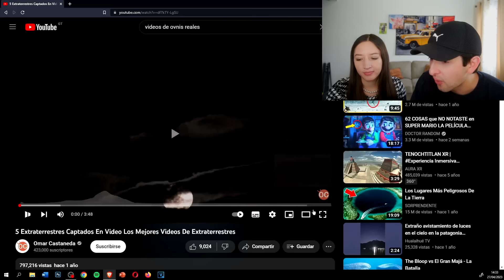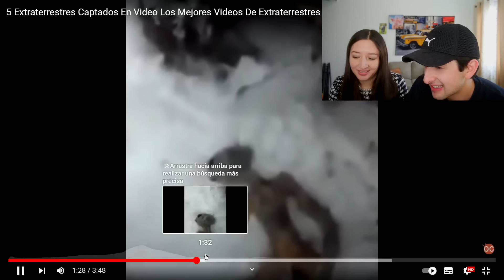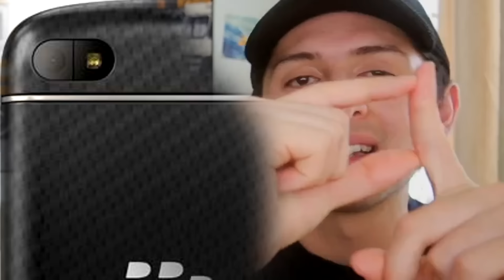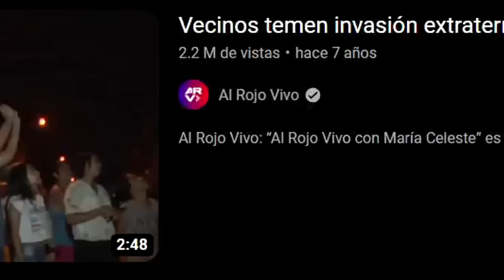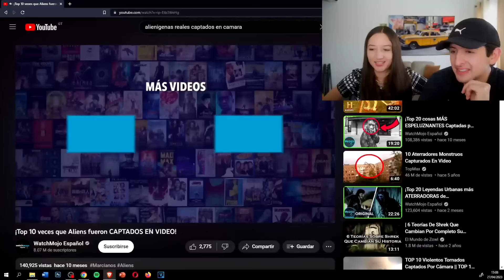ALIENS REALES CAPTADOS EN CÁMARA!!??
No olvides usar el código JEXS99 en la tienda de Fortnite y epic games!!